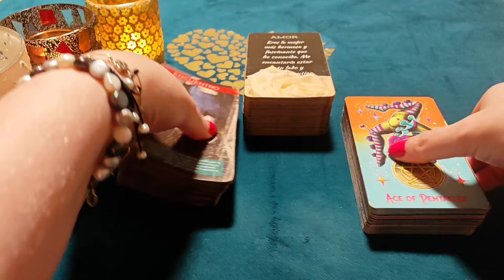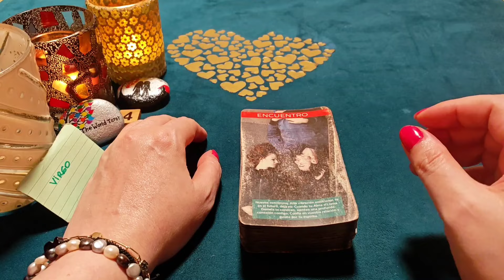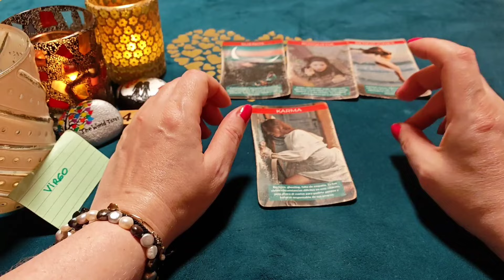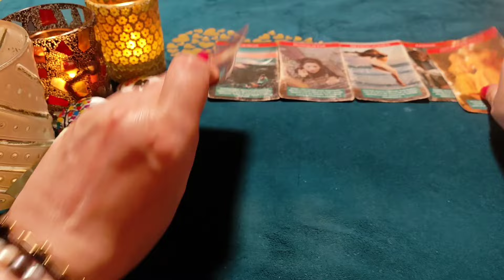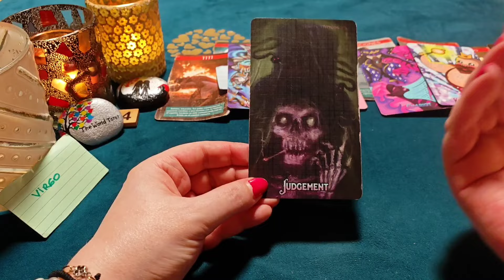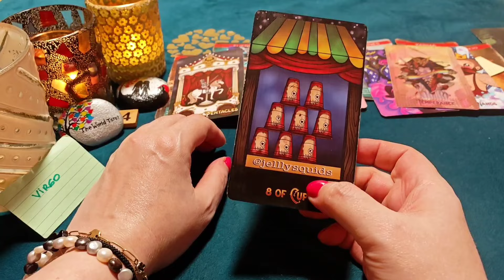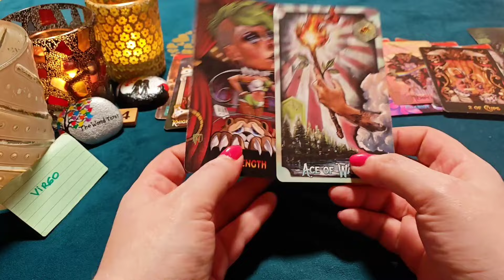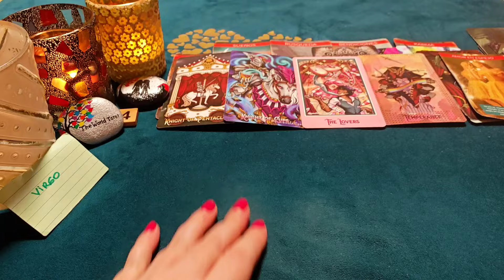VIRGO ♍ERES MI REINA DE CORAZONES! HORÓSCOPO VIRGO AMOR OCTUBRE 2024❤️